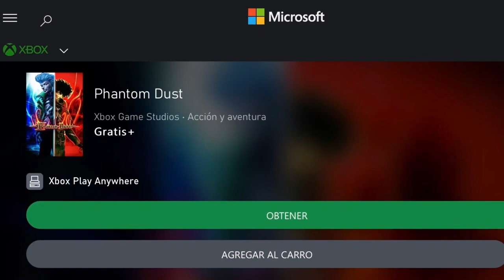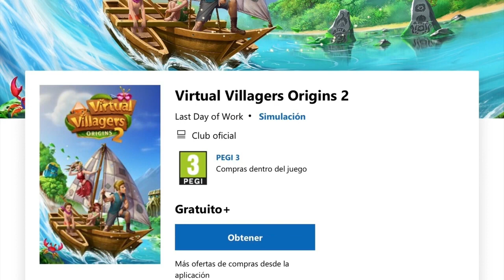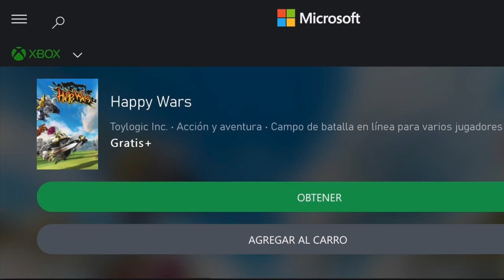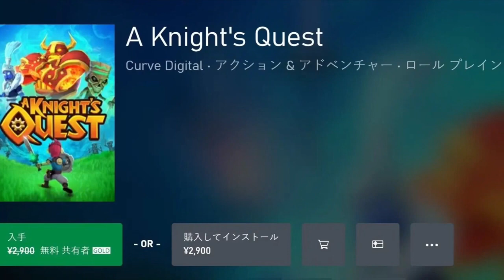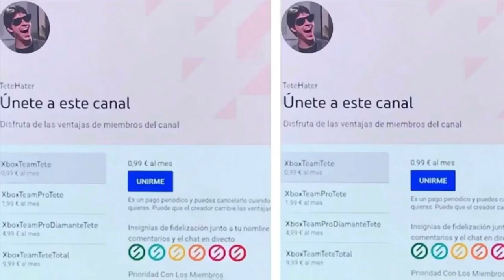¡¡¡RECLAMA 4 JUEGOS GRATIS!!!